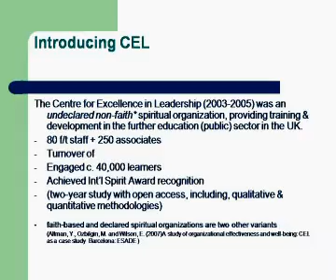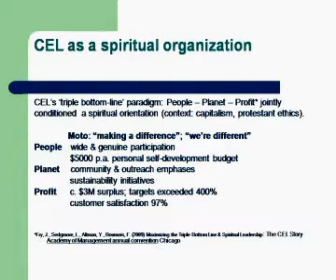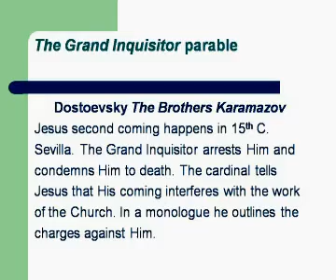האם יכול ארגון רוחני להתקיים לאורך זמן?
מדוע ארגון שכה הצליח התפרק לאחר 5 שנות פעילות בלבד? פרופ' יוחנן אלטמן מאוניברסיטת פריס II בבריטניה מציג את סיפורו של הארגון ועל הבעיות המבניות של ארגונים רוחנים.
מרץ 2010

משתתף:
פרופ' יוחנן אלטמן